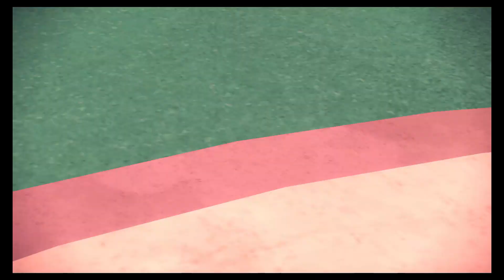Learning Game Mechanics Mid Game | PWC W5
We are back for week five of PWC!  We get absolutely railed by Cinderace, and we have no removal going against webs.  Can we win despite my brain dead prep?